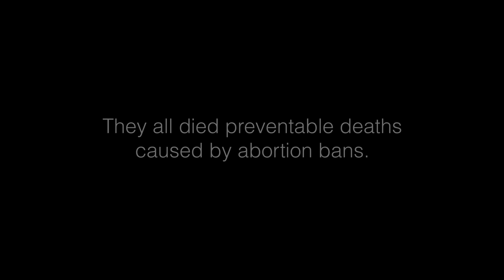Women We've Lost to Abortion Bans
Josseli Barnica.

Amber Thurman.

Nevaeh Crain.

Candi Miller.

These women could have been saved. They SHOULD have been saved. They would still be with us if not for abortion bans in their states. This is what we have been screaming at the top of our lungs since Roe was overturned.